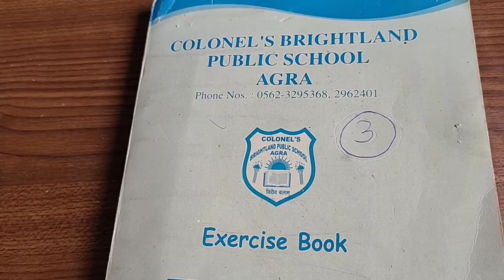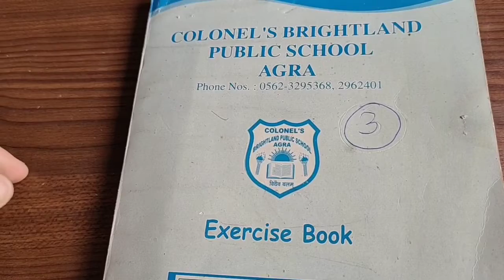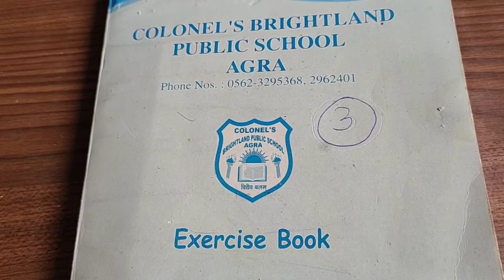EVS : Ch-1 & Ch-2 ( Revision -1 ) Part -1 25/5/21